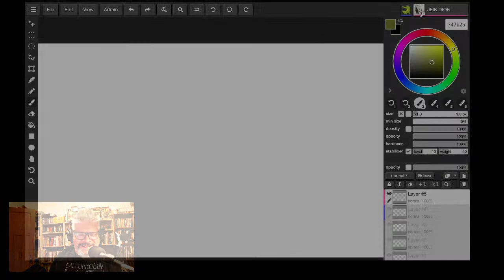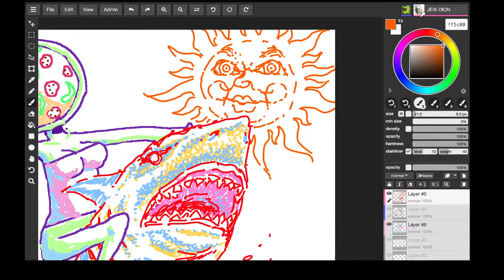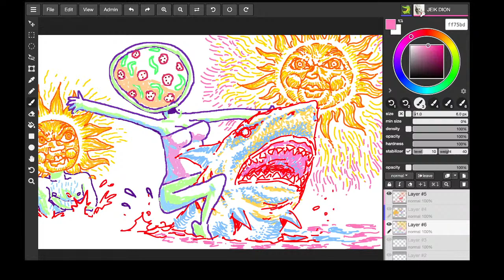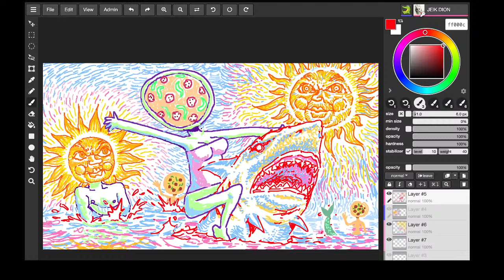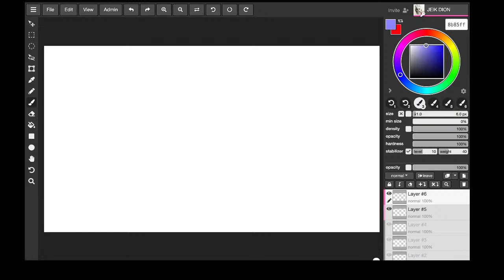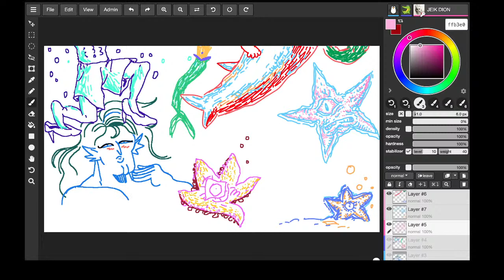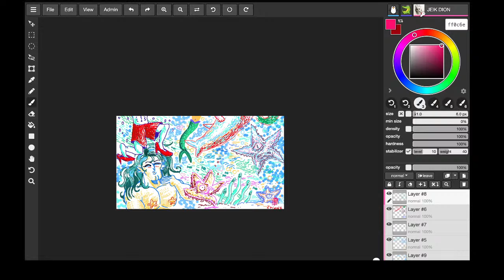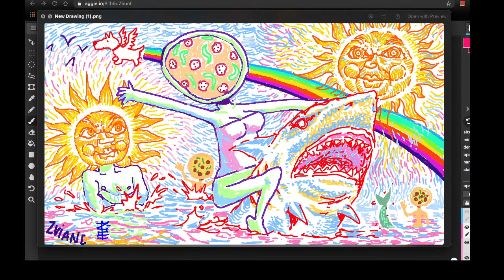JEIK DION's JOY of DIGITAL PAINTING! Feat: Zviane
Zviane